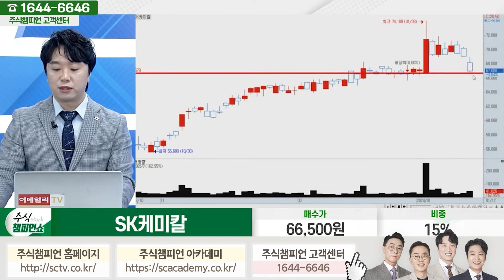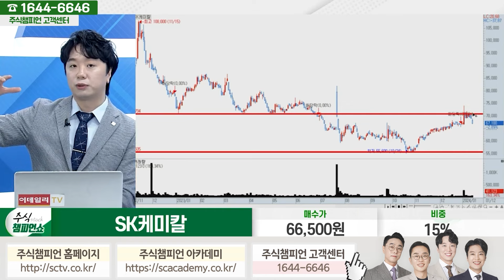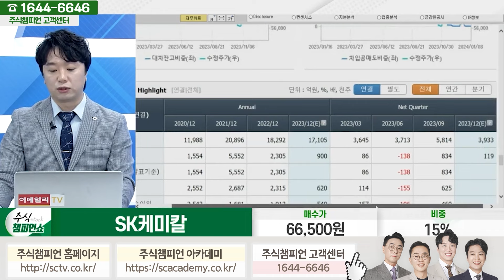SK케미칼 종목상담 문현진